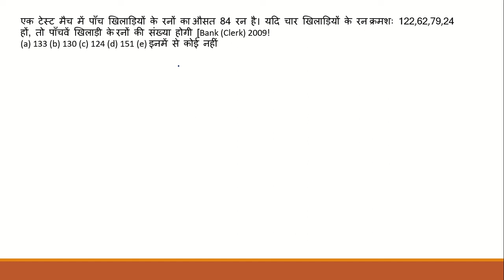एक टेस्ट मैच में पाँच खिलाड़ियों के रनों का औसत 84 रनहै VVI MATH || SSC || RAILWAY || VITORR CLASSES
एक टेस्ट मैच में पाँच खिलाड़ियों के रनों का औसत 84 रन है। यदि चार खिलाड़ियों के रन क्रमशः 122,62,79,24 हों, तो पाँचवें खिलाड़ी के
रनों की संख्या होगी [Bank (Clerk) 2009!
(a) 133 (b) 130 (c) 124 (d) 151 (e) इनमें से कोई नहीं